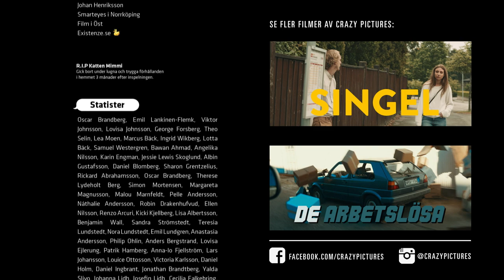POESI FÖR FISKAR - Gilla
Vi lever våra liv på nätet. Bokstavligt talat. (We live our lives on the internet, literally)